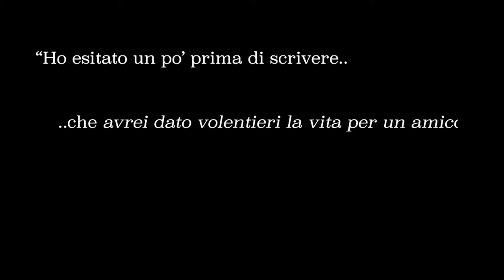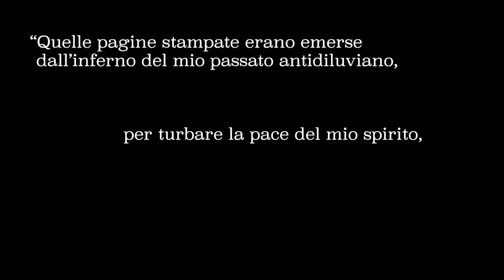L’amico ritrovato - Fred Uhlman (booktrailer)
Progetto a cura di:
Cardani Federico e Goje Diana Larisa

Partecipazione di:
Chiesa Fausto e Cardani Giampiero